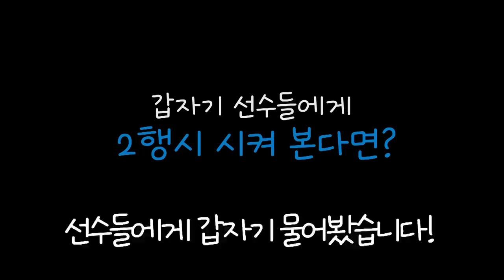다짜고짜 질문을 해보자! 💥 ??? : 잠실 실타..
지난 잠실전 선수들에게 다짜고짜 2행시를 시켜봤습니다
마지막에 준비된 코치님의 쿠키영상까지 보고가세요🤣